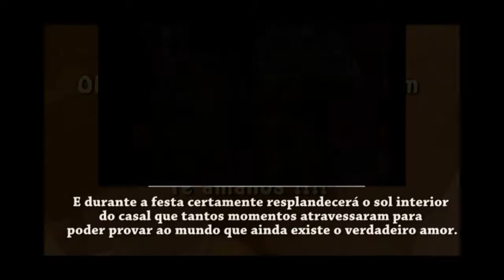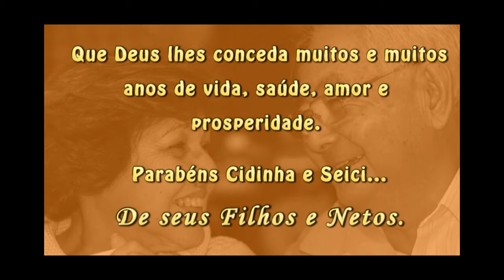Bodas de Ouro Cidinha e Seici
Homenagem dos filhos e netos aos pais pelas Bodas de Ouro